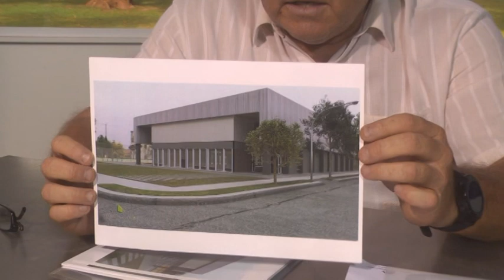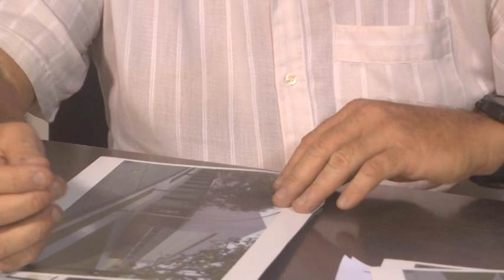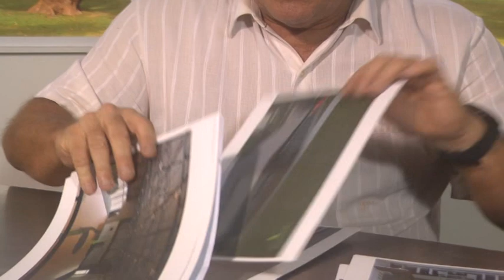VICTOR CAVALLERO - PTE. COMUNAL SAN CARLOS NORTE - VA POR LA RENOVACIÓN DE SU MANDATO